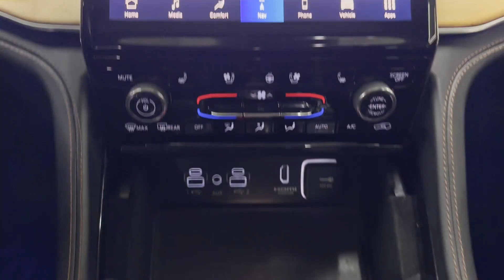Used 2022 Jeep Grand Cherokee L Summit Reserve Englewood, Teaneck, Fort Lee, Palisades Park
2022 Jeep Grand Cherokee L Summit Reserve 1C4RJKET4N8576492 Video

This 2022 Jeep Grand Cherokee L Summit Reserve 1C4RJKET4N8576492 is full of phenomenal features such as: